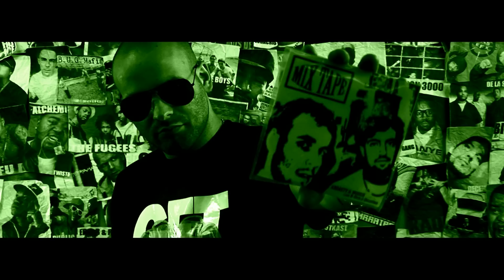Nosferatu - Back'n'Biz (produced by Lu K)[bomb2to 2009 official video](Art Film)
2009 bomb2to video. Este vorba despre primul single extras de pe urmatorul album semnat Nosferatu care urmeaza sa apara destul de curand. Un instrumental produs cu mare stil de Lu-K aka Pustiu' Prolific din Bucuresti. Mixat si masterizat de Bogdan Ioan in Music Box Studio si inca un videoclip marca bomb2to rockers.